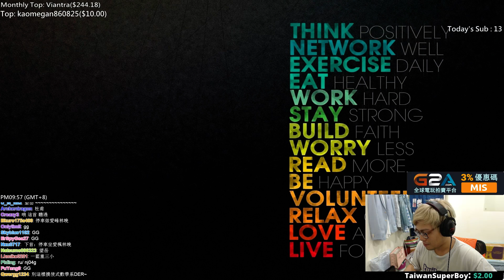【MiSTakE】爐石戰記 Hearthstone [18] 2015/06/22